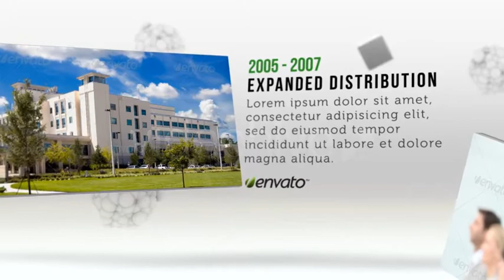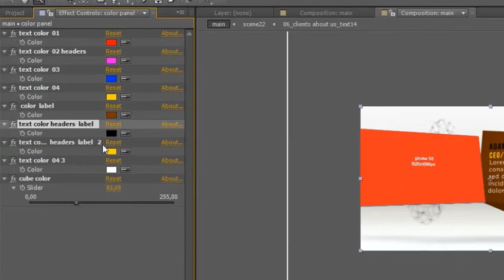Company Portfolio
Duration 2,17 s
70 image / video placeholders
29,97 Frames Per Second
Created in CS5 -- Presentation is compatible with After Effects CS5, CS5.5, CS6